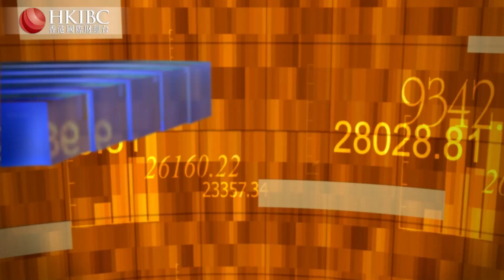【20210615】峰會國際局勢的影響如何？@許偉驊